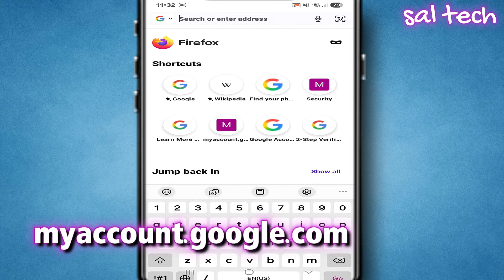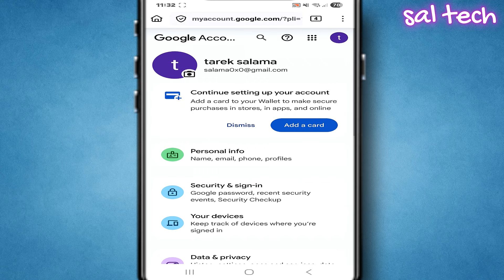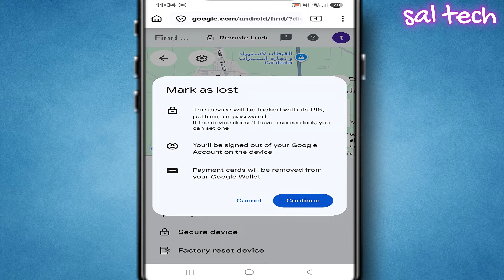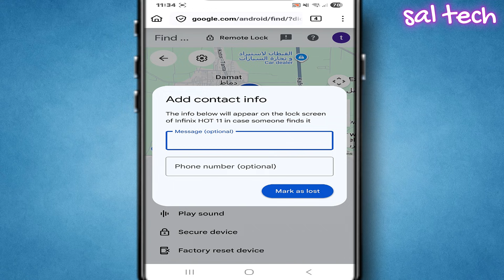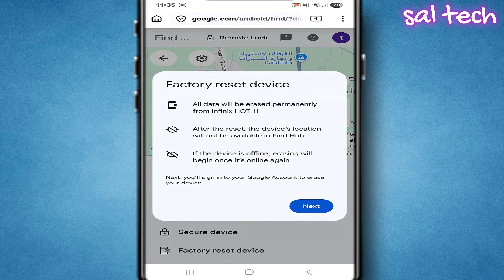This Google Page Can Save Your Entire Phone — Before It’s Too Late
Losing your Android phone isn’t just frustrating… it can expose everything you’ve ever stored on it.
But there’s a built-in Google dashboard that lets you lock, locate, and erase your device remotely — even if someone else is holding it.

In this tutorial, you’ll discover:

✔ The exact Google page you need to open the moment your phone goes missing
✔ How to instantly sign out of your Google account on the lost device
✔ When to lock it, when to use “Mark as Lost,” and when to erase everything
✔ What really happens when you click Secure Device or Factory Reset
✔ Why “Play Sound” is more useful than you think

This isn’t hype; it’s a practical safety tool anyone can use right now.

📌 No extra apps.
📌 No technical skills.
📌 No paid services.

Just one Google feature that most people never use — until it’s too late.

Save this video. Someone will need it one day.

Do you keep Find My Device turned on?